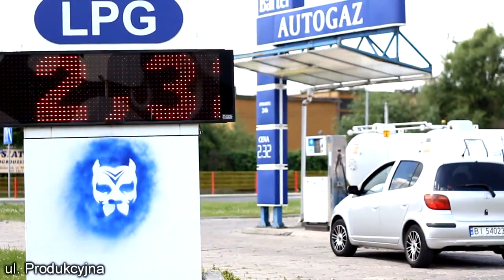Wisła 1:1 Jagiellonia: Wypowiedzi po meczu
Konferencja prasowa trenerów oraz wypowiedzi zawodników po spotkaniu 4. kolejki T-Mobile Ekstraklasy Wisła Kraków Jagiellonia Białystok (1:1).